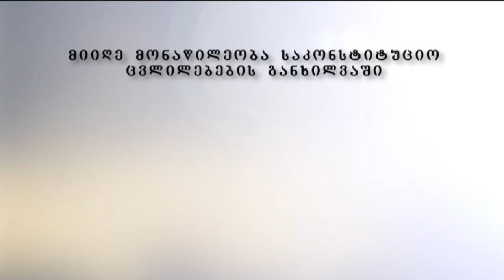დავითაშვილი დედაქალაქის გადატანაზე